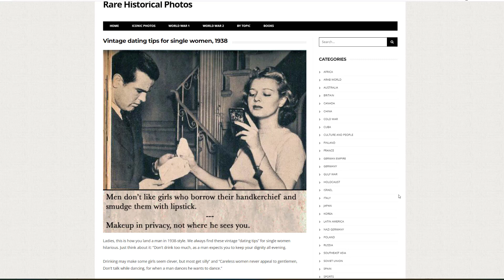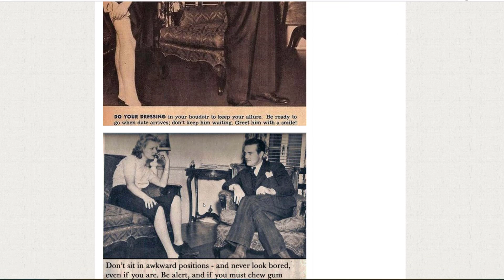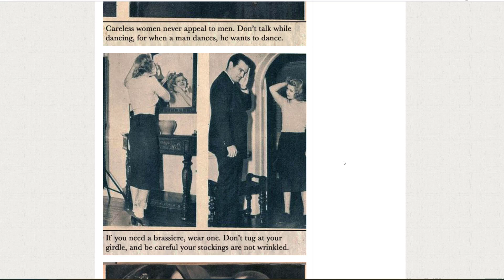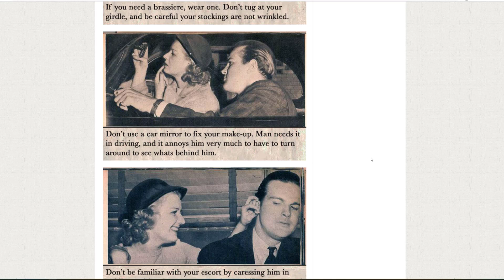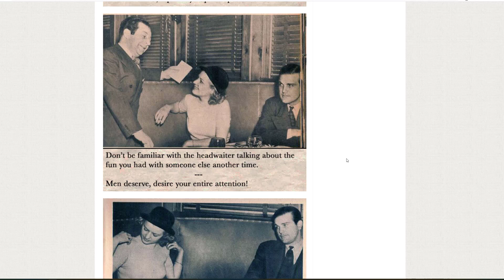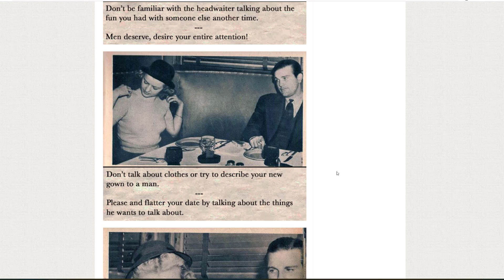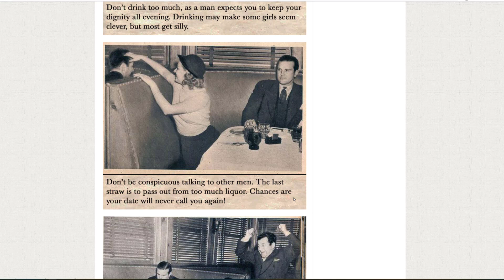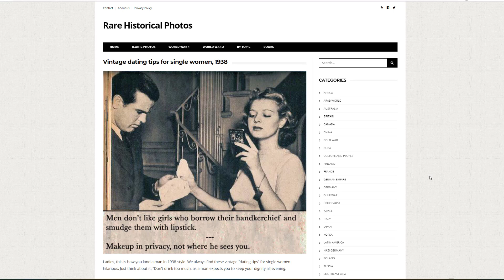CONSEJOS DE CITA RIDICULOS PARA LAS MUJERES DE 1938